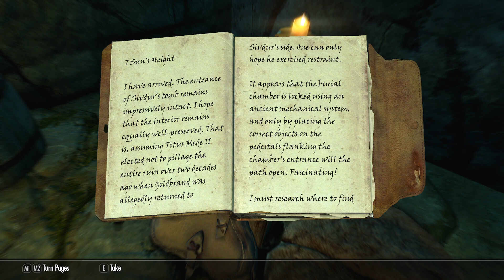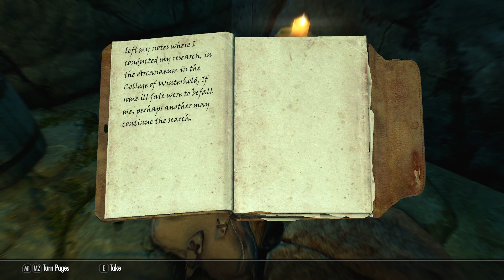Counting Crows? - EP92 - New Skyrim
Skyrim is back! Join me on this adventure every other day at 1pm eastern time!